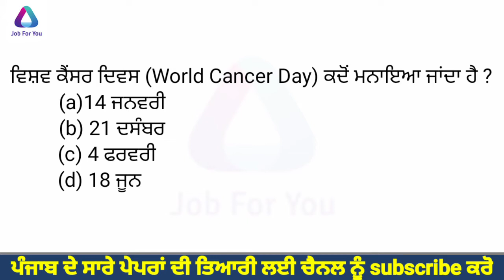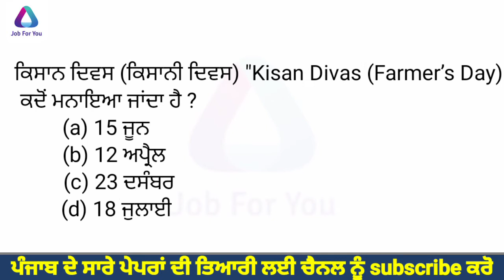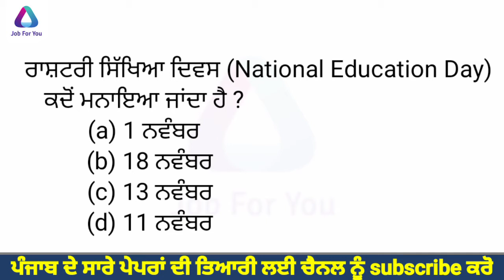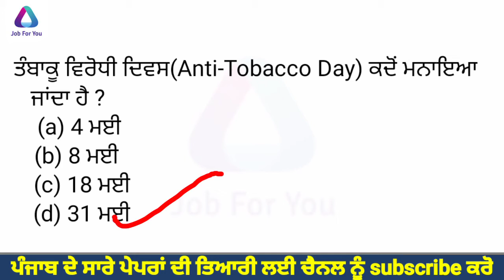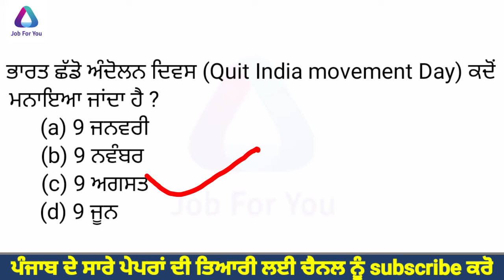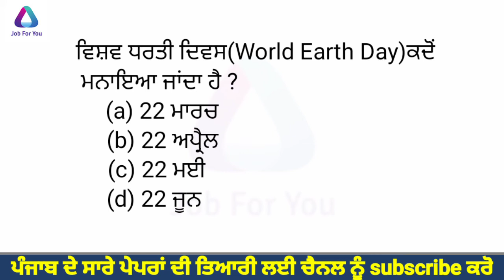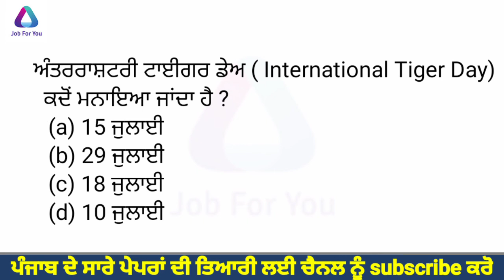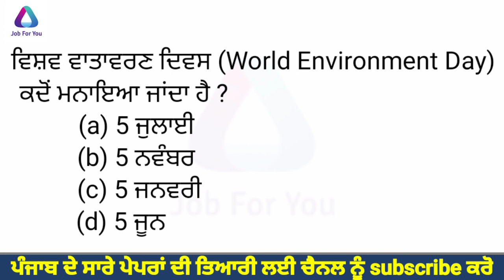Important days & dates Top 25 Mcq For punjab patwari, pspcl, pstcl, jail wardan, and all other exam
ਮਹੱਤਵਪੂਰਨ ਦਿਨ For punjab patwari, pspcl, pstcl, jail wardan, and all other exam

static Gk
6th pay commission punjab
sssb punjab
psssb
psssb clerk
sssb clerk
jail police
punjab police